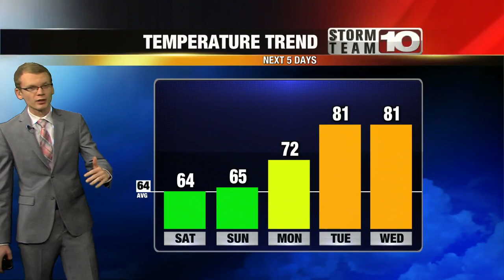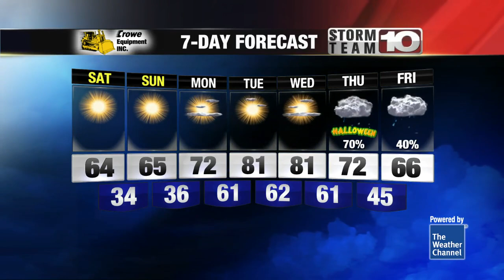Sunshine returns for the weekend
Expect chilly nights with daytime highs in the mid 60s